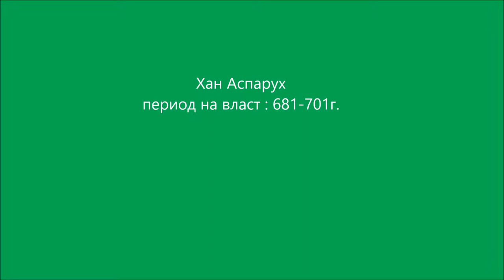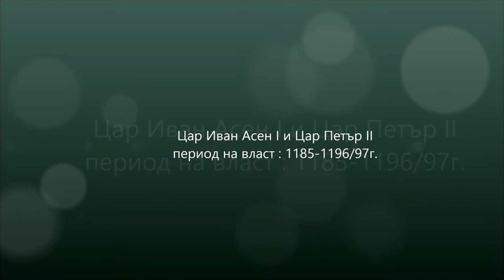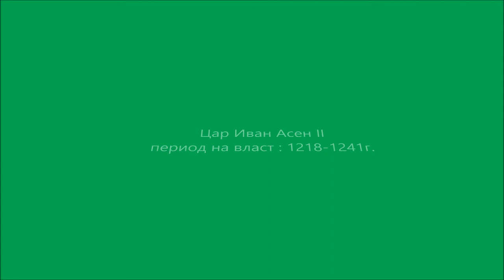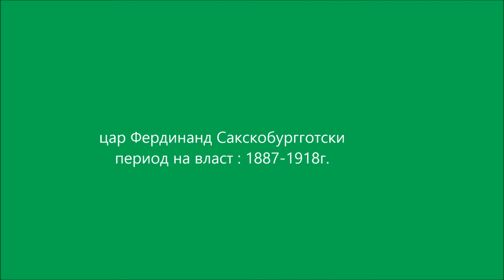Период-на-управление-на-български-владетели-Мартин-Иванов-VII-клас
ARTY_Project
"Великите българи"
Проектно-базирано, практически и проблемно ориентирано обучение.
Интердисциплинарен подход.